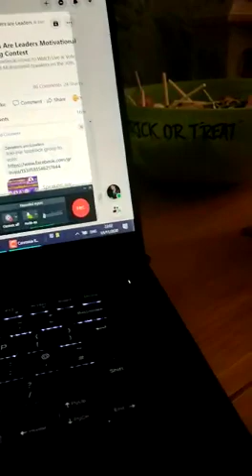1 November 2020